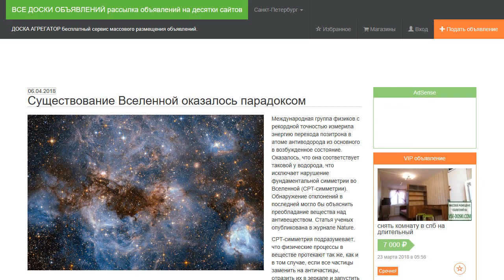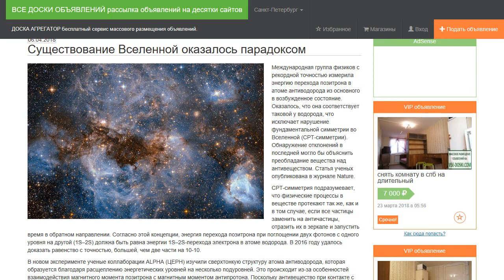Существование Вселенной оказалось парадоксом.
Международная группа физиков с рекордной точностью измерила энергию перехода позитрона в атоме антиводорода из основного в возбужденное состояние. Оказалось, что она соответствует таковой у водорода, что исключает нарушение фундаментальной симметрии во Вселенной (CPT-симметрии). Обнаружение отклонений в последней могло бы объяснить преобладание вещества над антивеществом. Статья ученых опубликована в журнале Nature.

CPT-симметрия подразумевает, что физические процессы в веществе протекают так же, как и в том случае, если все частицы заменить на античастицы, отразить их в зеркале и запустить время в обратном направлении. Согласно этой концепции, энергия перехода позитрона при поглощении двух фотонов с одного уровня на другой (1S–2S) должна быть равна энергии 1S–2S-перехода электрона в атоме водорода. В 2016 году удалось доказать равенство с точностью, большей, чем две части на 10-10.

В новом эксперименте ученые коллаборации ALPHA (ЦЕРН) изучили сверхтонкую структуру атома антиводорода, которая образуется благодаря расщеплению энергетических уровней на несколько подуровней. Это происходит из-за особенностей взаимодействия магнитного момента позитрона с магнитным моментом антипротона. Поскольку антивещество при контакте с обычным веществом аннигилирует, для исследования была использована магнитная ловушка, в которую удалось поймать 20 атомов антиводорода.

Атомы облучали электромагнитной радиацией (лазером или микроволнами), в результате чего в них происходил переход 1S–2S, а сами они вырывались из ловушки и сталкивались со стенками аппарата и аннигилировали, рождая пионы. Последние регистрировались детектором.

Оказалось, что форма спектральной линии и резонансная частота соответствовали таковым у атома водорода. Точность измерения составляла две части на 10−12, что на два порядка превышает прошлый результат.

Как пишет издание Science Alert, небольшое нарушение CPT-симметрии могло бы объяснить, почему существует вещество во Вселенной. Считается, что в момент зарождения последней в ней присутствовало одинаковое количество вещества и антивещества, которые должны были аннигилировать. Однако отклонение меньшее, чем две триллионных, менее вероятно могло внести вклад в преобладание обычной материи. Такой результат сильно ограничивает применимость различных теорий, объясняющих этот парадокс.